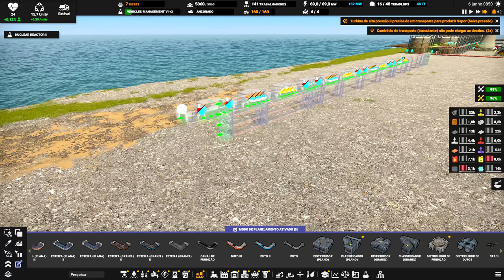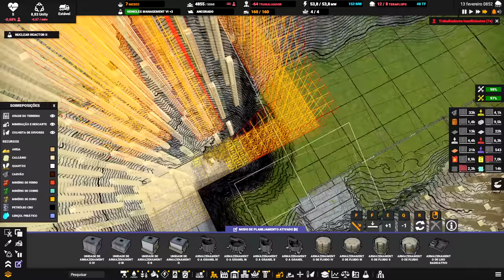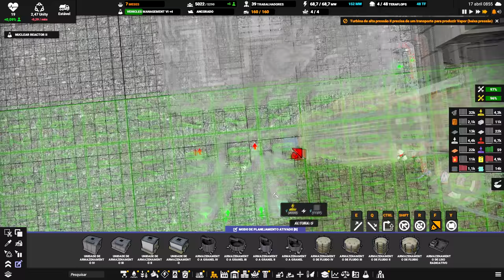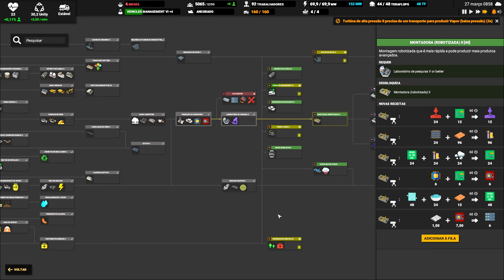⛵ Captain of Industry UPDATE 1 - A grande linha de produção de microchips!!! EP32